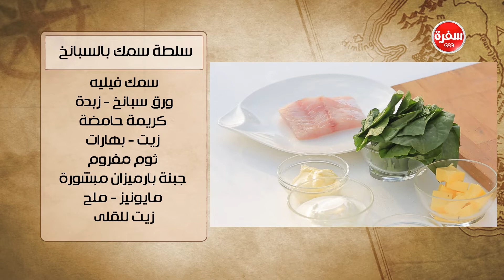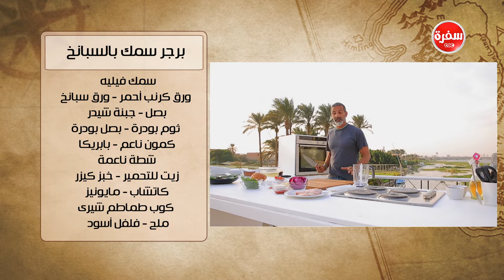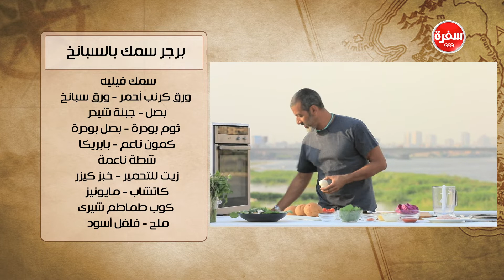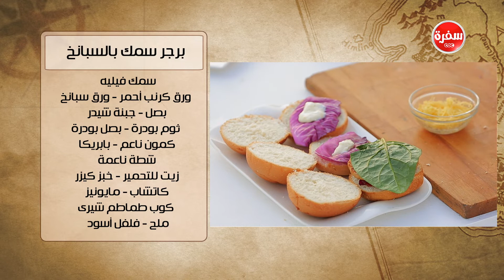برجر سمك بالسبانخ - سلطة سمك بالسبانخ| شبكة وصنارة (حلقة كاملة)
طريقة عمل برجر سمك بالسبانخ - سلطة سمك بالسبانخ مع هشام السيد في شبكة وصنارة | 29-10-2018